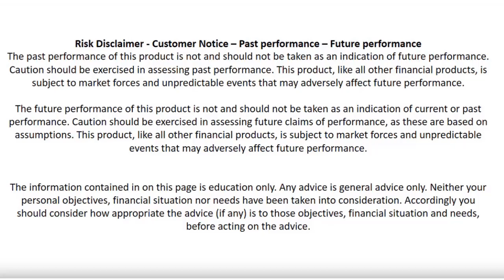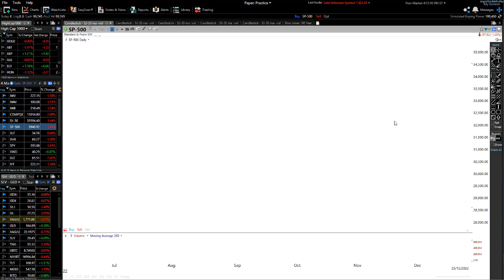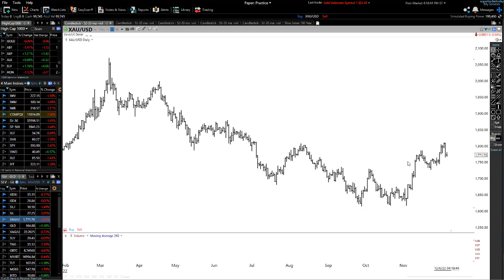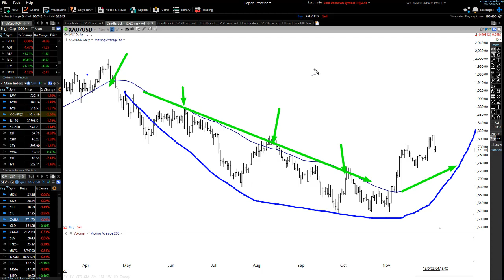BREAKOUT Confirmed - BIG DROP IS STARTING | Mining Stocks Weakness Coming | GOLD NEW HIGH COMING